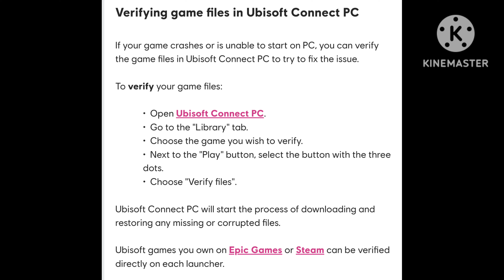How To Fix Charlie-01 | Charli-02 Error In XDefiant